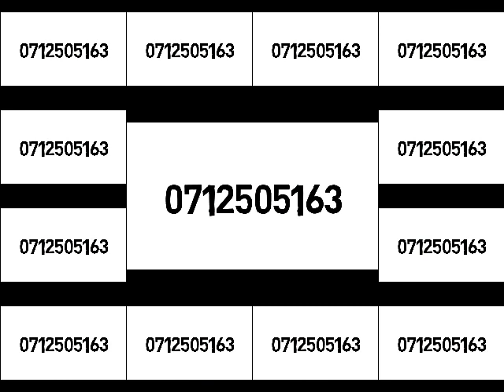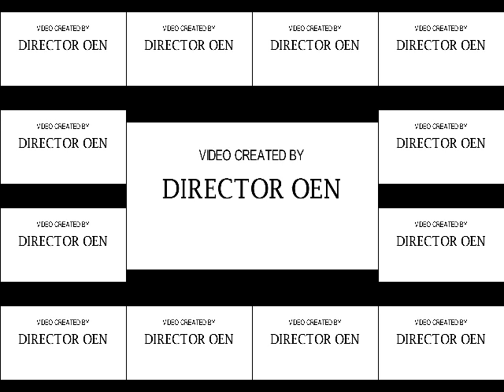17 NIENDE WAPI? "dunia imenichukia"